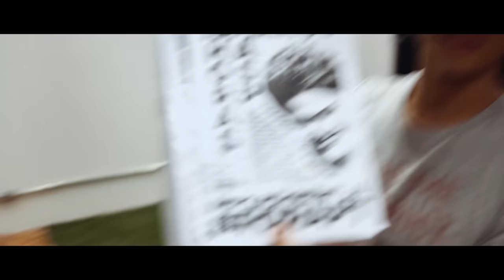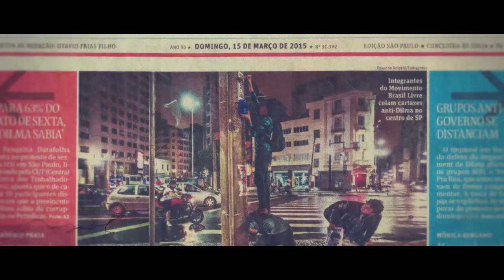Respondendo Nando Moura